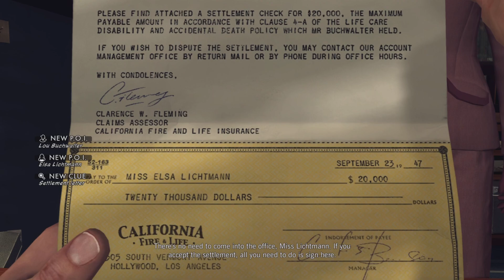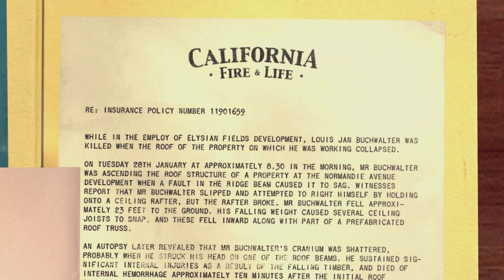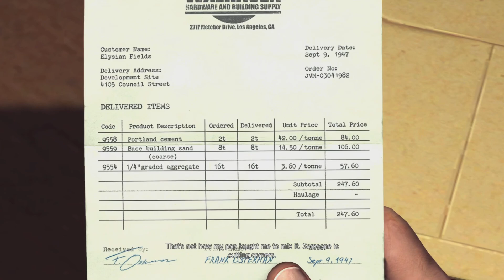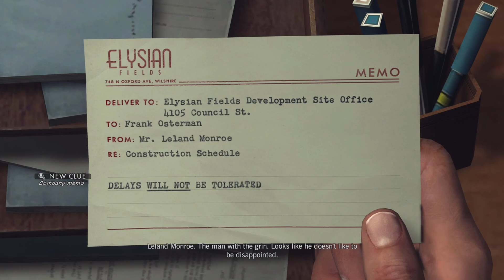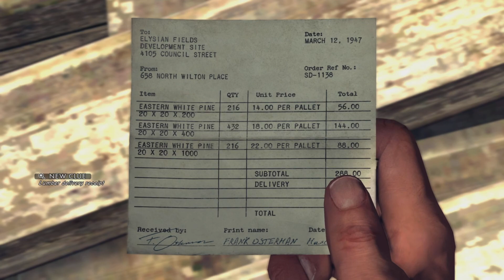L.A. Noire HOUSE OF STICKS